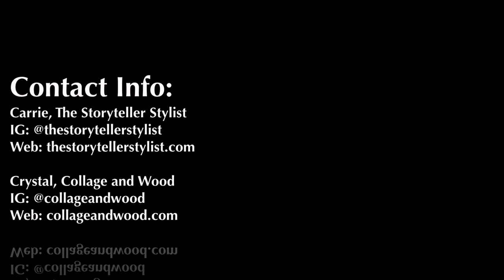Senior Night Style for Baseball Moms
It's the most important game of the season!

And if you're the mom, you may be looking for some inspiration on how to dress up for it!  Here are three ideas that will help you feel confident and stylish at senior night games this year.

While you’re planning some awesome gifts to show how proud you are,
here’s my gift to you: three awesome ideas from a professional stylist to look your best on your baseball player’s senior night.